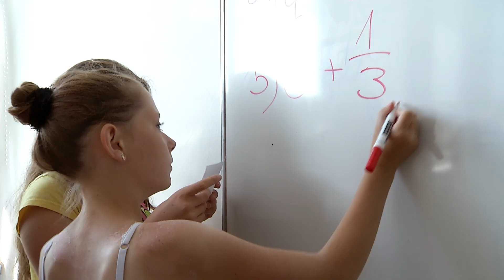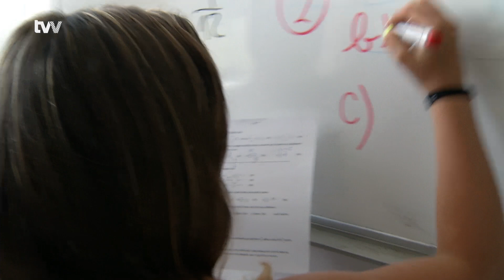Nový přístup k výuce matematiky - Hejného metoda se zkouší i na Biskupském gymnáziu ve Žďáře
Žďár nad Sázavou - Biskupské gymnázium ve Žďáře je jedno z deseti míst v republice, kde se pilotuje nová učebnice matematiky. Je založena na principu Hejného metody, která pomáhá žákům, aby objevovali matematiku s radostí sami.